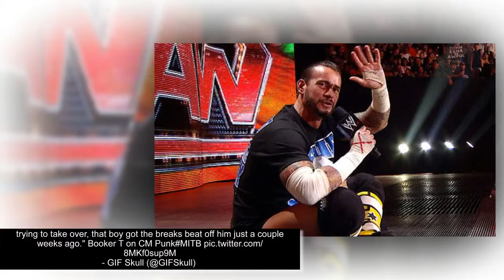WWE Hall of Famer takes a shot at CM Punk before MITB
The video is all about the news regarding CM Punk and the purpose is just to share it with fans.